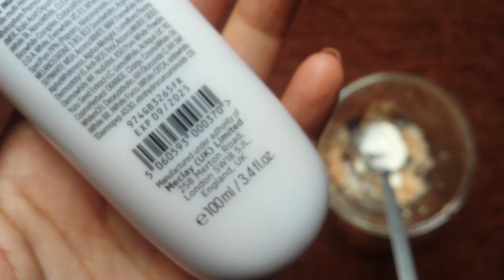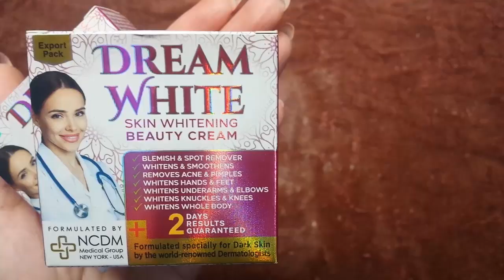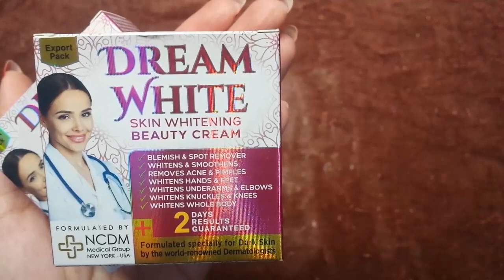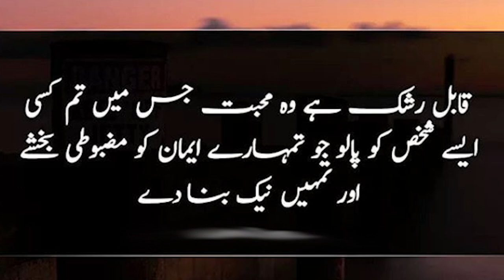Bye Bye Beauty Parlor: Skin Whitening Treatment At Home: Beauty Tips: Dream White Cream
Bye Bye Beauty Parlor: Game Changer Skin Whitening Treatment At Home: Beauty Tips: Dream White Cream

To buy, Whatsapp / Call
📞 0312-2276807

Buy renowned imported brands Dream White Solution / Cream, Glupatone, Homeo Cure Cream, Mec Facewash, Gimix Men Facewash and Meclay London Shampoo / Conditioner at around 50% discounted prices
(Urgent Free Delivery by TCS on orders of 1500 Rs or above)